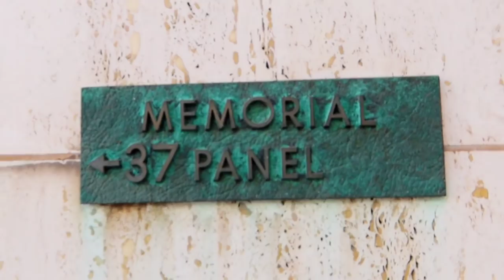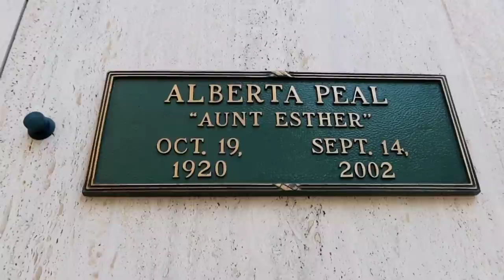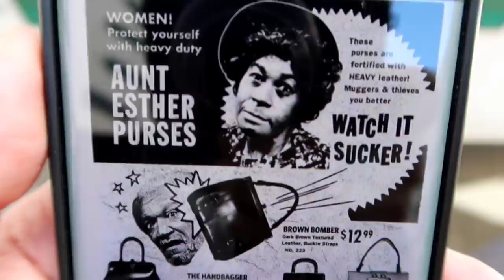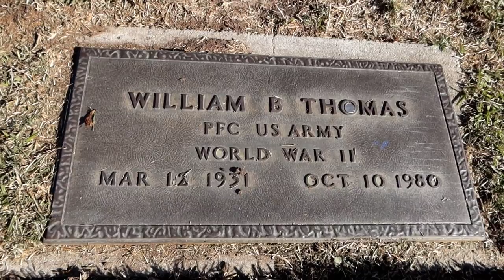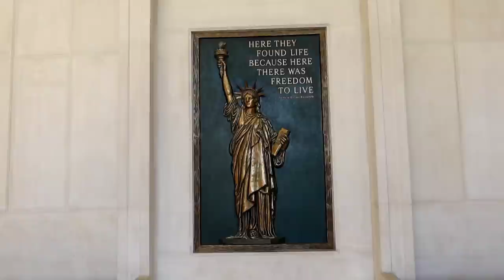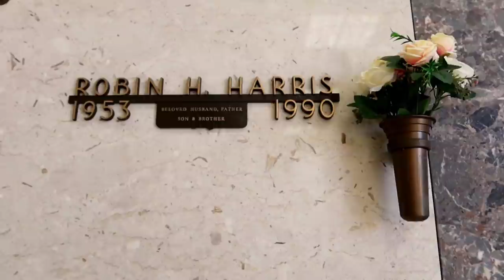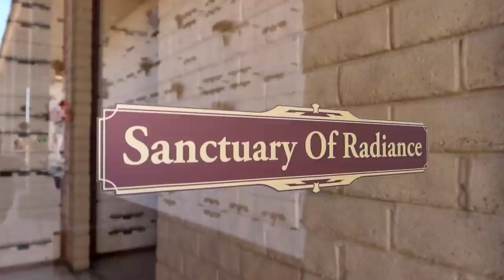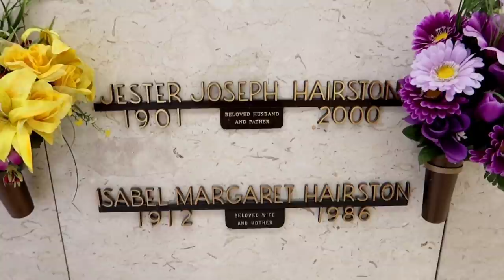FAMOUS Graves of AUNT ESTHER, BUCKWHEAT, Robin Harris & More | INGLEWOOD CEMETERY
1441 Graves of AUNT ESTHER, BUCKWHEAT & More INGLEWOOD CEMETERY - Jordan The Lion Travel (12/29/20)